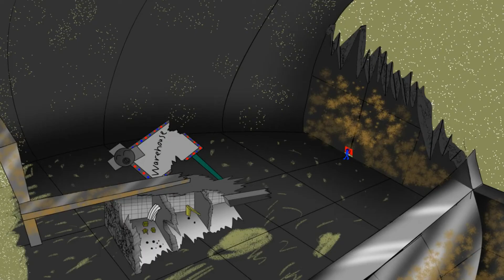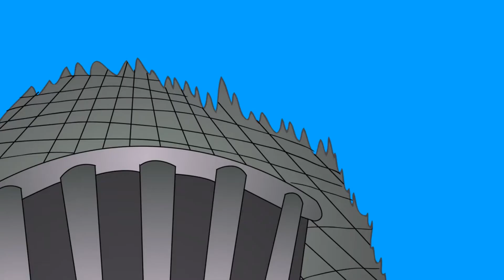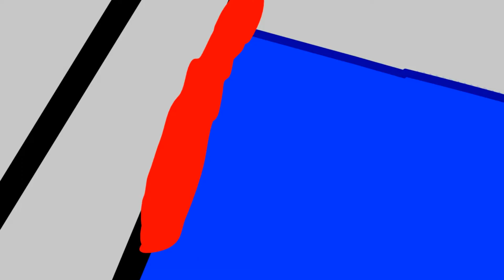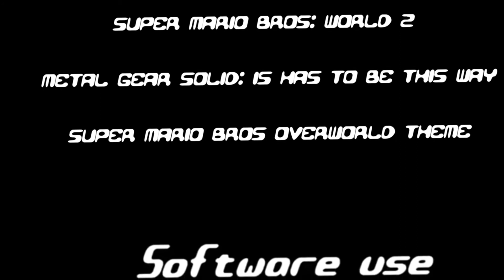Waracna Vs Ferro duel 5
The adventure is continue